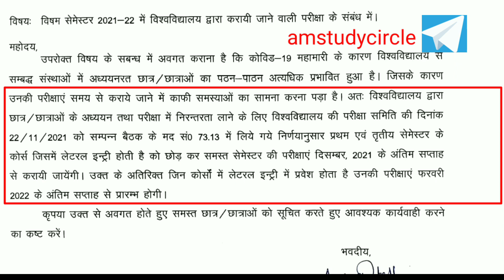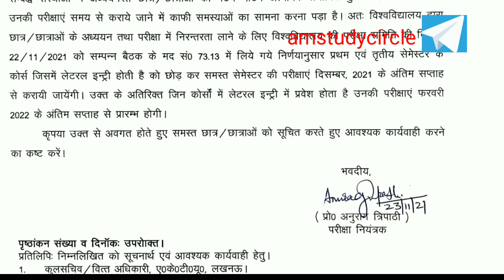Information regarding Odd Semester Exam 2021 for AKTU students.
This video give the information about the promotion and result related news for University student.

# AM
university news
Aktu news